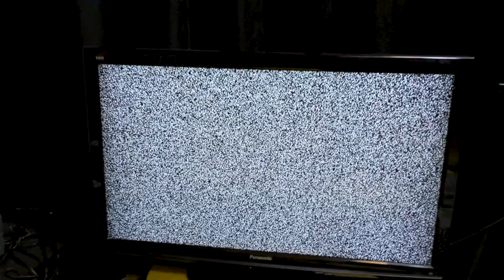7 kroków do pozbycia się tremy podczas nagrań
Stres pojawia się zawsze, ja nazywam go adrenaliną. Kiedy oczekuję na wejście na żywo – czuję podniecenie. Gdy liczba oglądających wzrasta stres powoli schodzi, a gdy komentują to o czym mówię pojawia się radość. Jednak nie każdy ma kilkunastoletnie doświadczenie w nadawaniu na żywo, dlatego poniżej proponuję kilka rozwiązań, które na pewno oswoją nas z transmisjami i nagraniami.